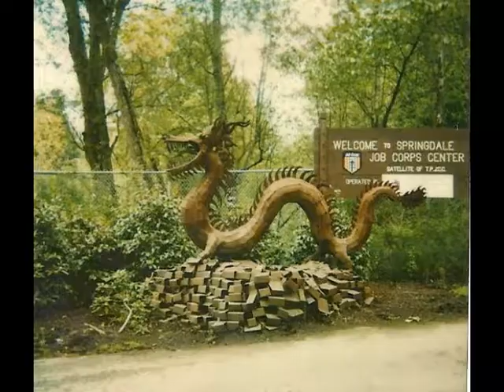Heavens Highway Stolty's Song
Heaven's Highway (Stolty's Song)
Ride, ride, ride on heaven's highway, we can ride on heaven's highway
Pack my bags for one more trip
I kiss my baby on her lips
Head out on the open road
I think I'll find out where it goes

Two wheels down I'm makin' time
Smokey's asleep so it ain't no crime
Find my partners by my side
Into the sunset we will ride